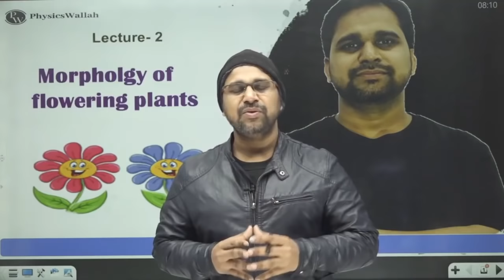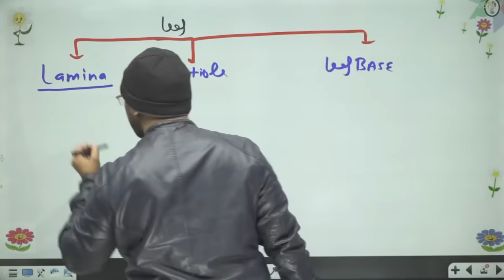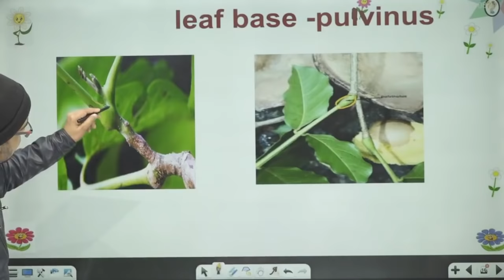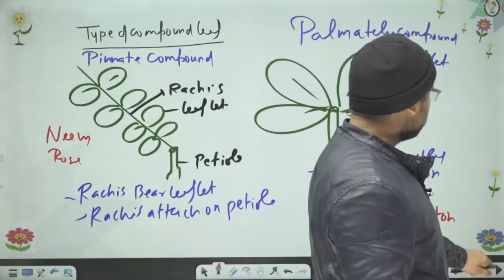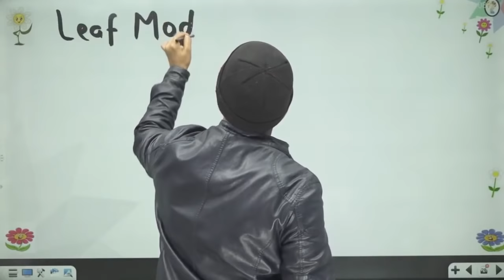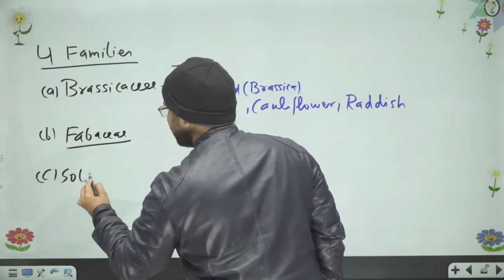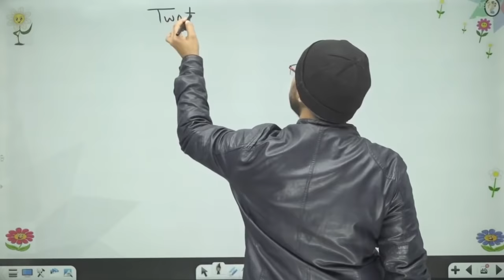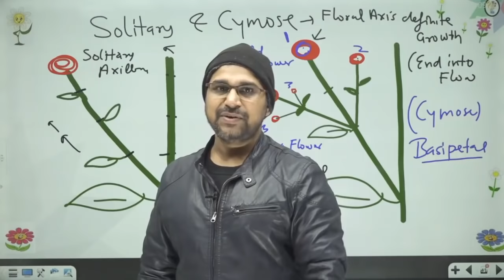Morphology of Flowering Plants 02 | Leaf & Inflorescence | Class 11 | Pace Series | NEET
Batch Details

1)Best Faculties across India for different Subject/Topics.
2)Complete & Relevant Syllabus Coverage of Class-11th within 3 Months- Fastrack Nov 20,2020-Feb 20,2021
3)Monday-Sunday :  scheduled Classes everyday ( for each Physics, Chemistry,Mthematics & Biology)
4)FREE videos without ad available on app
5)Notes  Link on Description

Batch Details

1)Best Faculties across India for different Subject/Topics.
2)Complete & Relevant Syllabus Coverage of Class-11th within 3 Months- Fastrack Nov 20,2020-Feb 20,2021
3)Monday-Sunday :  scheduled Classes everyday ( for each Physics, Chemistry,Mthematics & Biology)
4)FREE videos without ad available on app
5)Notes  Link on Description